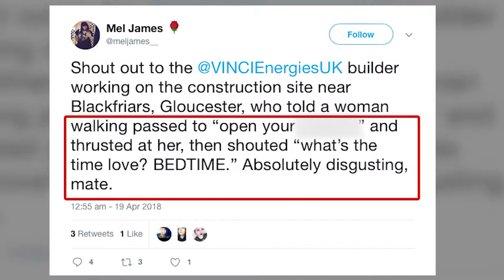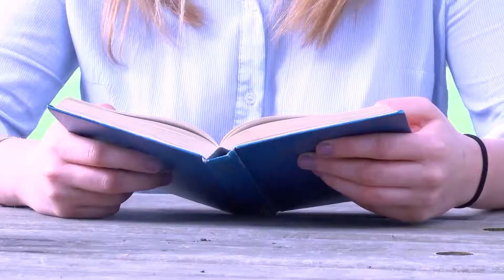Park Life News Bulletin 20/04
Park Life News bringing you the latest news from Gloucestershire for April 20, 2018.